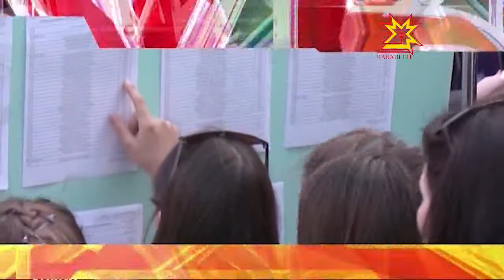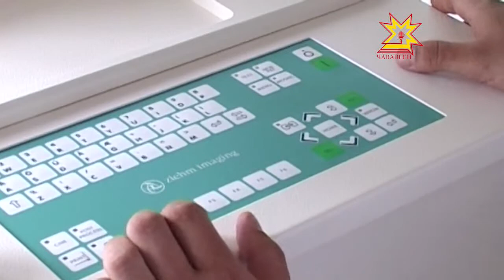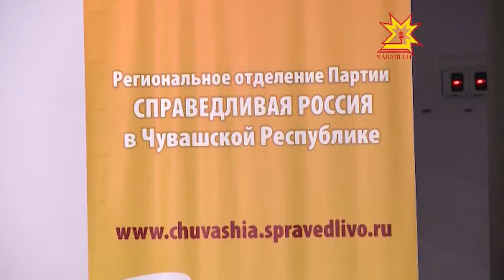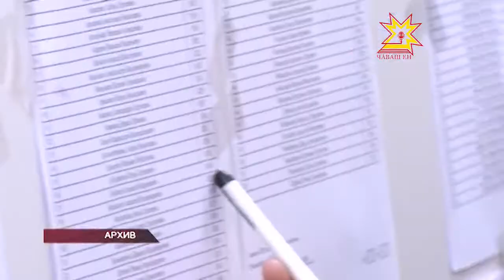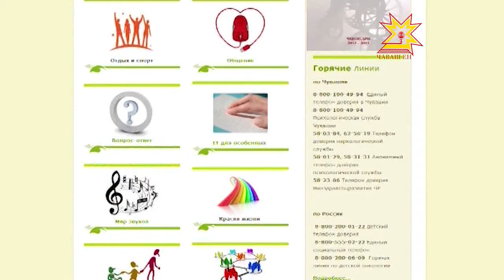Республика 17.06.2013 (на чувашском)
В выпуске:
- Çĕмĕрлере пушар тухнă
- Красноармейски районĕ инвестици хывас тĕлĕшпе чи хастар район
- Чăваш Ен хăнасене кĕтсе илме хатĕрленет
- Медицина ĕçченĕсен кунĕ
- «Справедливая Россия» коммуналлă хуçалăхри çитменлĕхсене сÿтсе яврĕ
- Чăваш Енре патшалăхăн пĕрлехи экзаменĕсен тĕп тапхăрĕ вĕçленчĕ